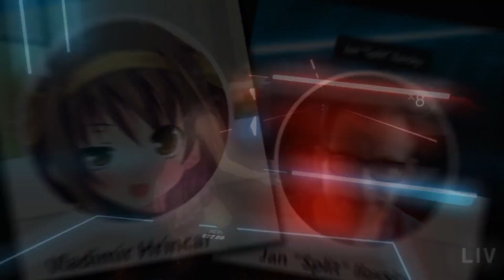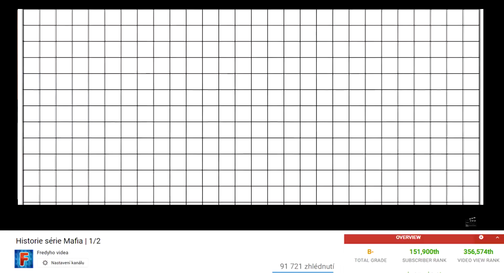Nejlepší české hry které nás proslavily!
Herní soundtracky

🤝 Na tomto kanále se podílí 🤝
Fredy - vskutku dokonalá bytost, píše texty, je hlasem kanálu, edituje většinu videí, stará se o animace a efekty, tvoří náhledové obrázky, řídí chod celého kanálu

S tím mu pomáhá tahle kupa skvělých lidí:

   Er
   Mára RockDemon
   Pepa Nosfa
   Šimon Čecháček
   Tomáš Kasal
   Petr Smazal

- Překlady textů:
   Ladislav Koutný
   Matý Sek
   Oliver Stanko
   Štěpán Bareš

- Výpomoc při editaci videí
   Jakub Vonšák

- Grafika (banner, logo, otázky pro vás)
   Oggy123

🎬 Programy  🎬
Editace videí: Sony Vegas Pro 14
Efekty, tabulky, animace: Adobe After Effects
Grafika: PhotoFiltre 7
Natáčení  PC: Mirillis Action! , Nvidia ShadowPlay
Natáčení telefonu: Mobizen

📡 PC 📡
Grafika: Geforce GTX 970
Procesor:  Intel Core i5 6600
RAM: 16 GB
Operační Systém: Windows 10
Mikrofon: Rode NT-USB